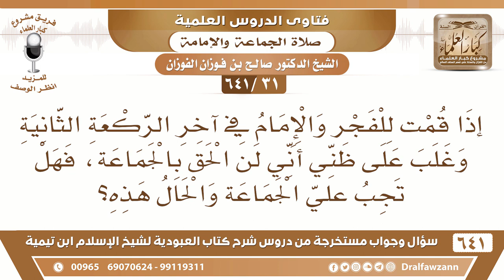[31 /641]إذا قمت للفجر وعلمت أني لن أدرك الإمام في الركعة الثانية فهل تجب علي الجماعة؟ صالح الفوزان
[31 /641] السؤال: إذا قمت للفجر والإمام في آخر الركعة الثانية وغلب على ظني أني لن الحق بالجماعة، فهل تجب علي الجماعة والحال هذه؟
 الجواب: نعم ما دام أنها لم تفرغ الجماعة فأنت تذهب إلى المسجد ربما تجد ناسًا مثلك فاتتهم الصلاة تصلي معهم جماعة، اذهب إلى المسجد، أو واحد منهم يقوم ويصلي معك فاذهب إلى المسجد.
السيرة الذاتية :
للاشتراك في قناة الشيخ صالح الفوزان
أسئلة وأجوبة من شرح كتاب العبودية ( 641 ) مقطع

للاستفسار والإقتراحات والدعم
رئيس الفريق
لمشروع كبار العلماء